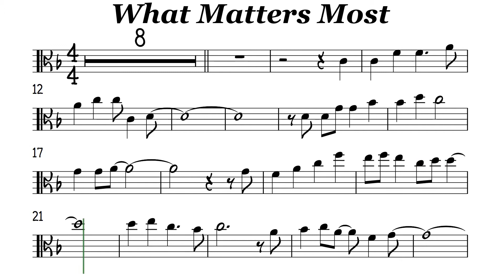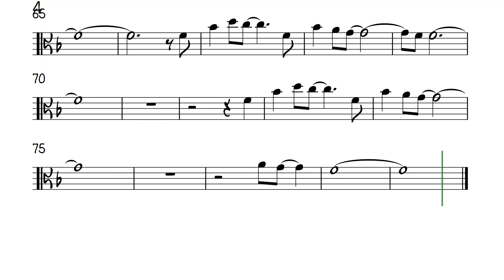What Matters Most Viola Sheet Music Backing Track Play Along Partitura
Kenny Rankin